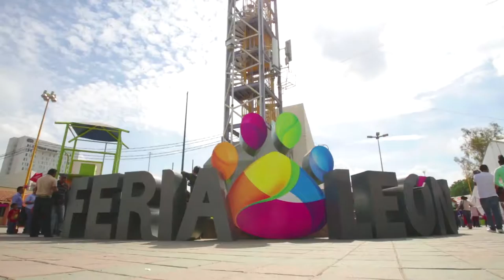Informe Feria Leon 2015